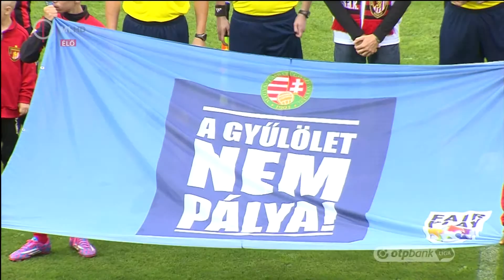13.09.2014 Budapest Honvéd - Szombathelyi Haladás 2-0 (2-0)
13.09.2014 OTP Bank Hungarian League  7th round
Budapest Honvéd - Szombathelyi Haladás 2-0 (2-0)
Highlights

Játékvezető: Németh Ádám
Gólszerző(k): Portilla (12.), Hidi (43.)
Sárga lap: Alcibiade (35.), Marku (51.), Ikenne-King( 82.) ill.Jagodics (24.), Gaál (40.), Fehér (58.)

KEZDŐCSAPAT:
Kemenes

Ikenne-King
(Baráth, 85.)
Alcibiade
Marku
Kosnic

Vécsei
(Nagy G., 91.)
Portilla
Hidi

Job
Youla
(Mancini 77.)
Traore
CSEREPAD:
Horváth A.
Gazdag
Baráth
Ignjatovic
Nagy G.
Mancini
Godoy
VEZETŐEDZŐ:
Pietro Vierchowod

KEZDŐCSAPAT:
Rózsa

Jagodics
(Schimmer, 33.)
Fehér
Dvorschák
(Németh M. 79.)
Devecseri

Kopunek
Iszlai

Gaál B.
Halmosi
Nagy O.

Rocchi
(Gyurján, 46.)
CSEREPAD:
Gyurján M.
Szakály
Városi
Schimmer
Farkas M.
Németh M.
Zamostny
VEZETŐEDZŐ:
Artner Tamás